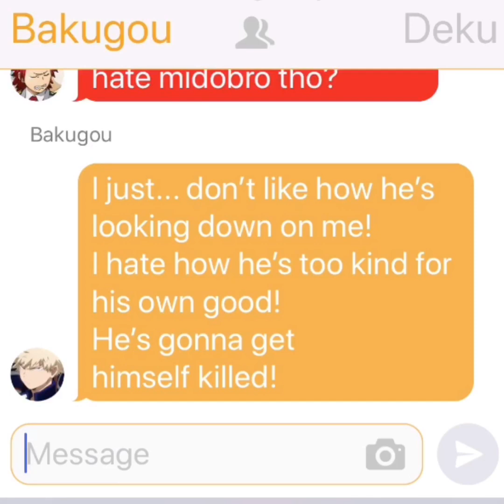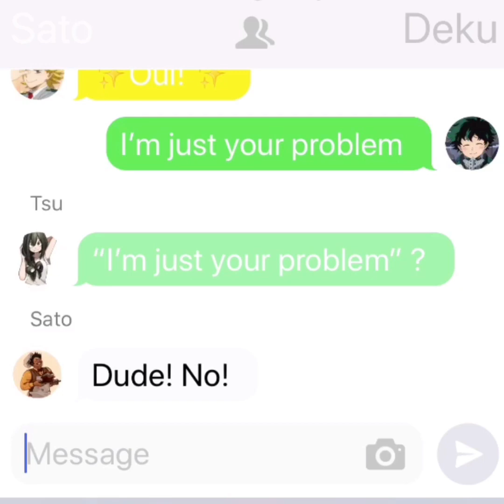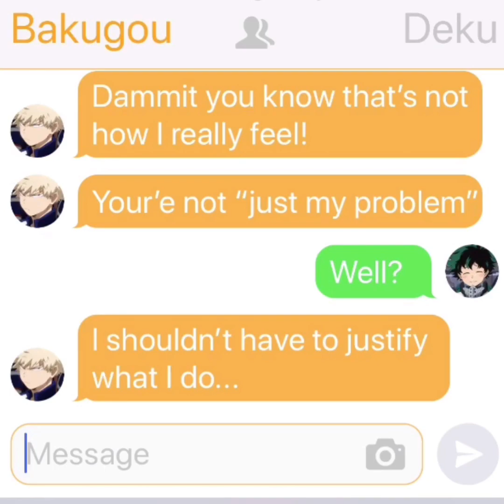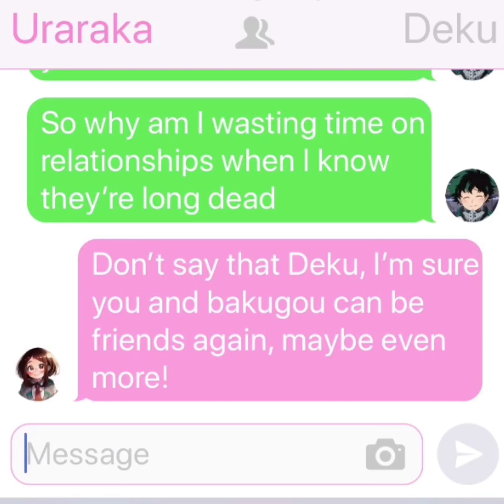BNHA lyric texting prank part 6. What happened before the apology? I’m just your problem. SakuPanda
School is starting extremely soon and I’m trying to make as many vids as possible so I can still have a schedule. What should I make for 1k special?

Song: I’m just your problem
Original artist: Marshal Lee
Male version by: Ashe